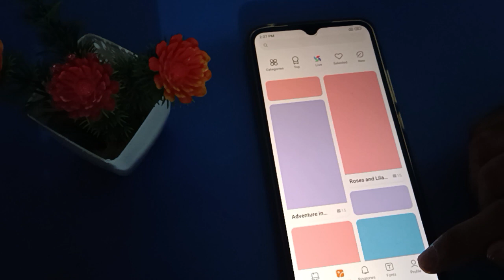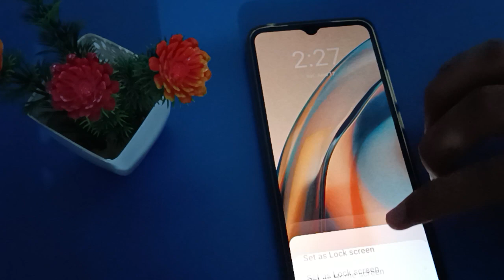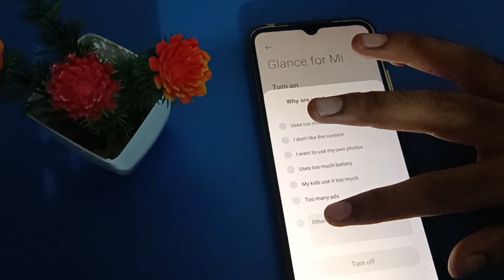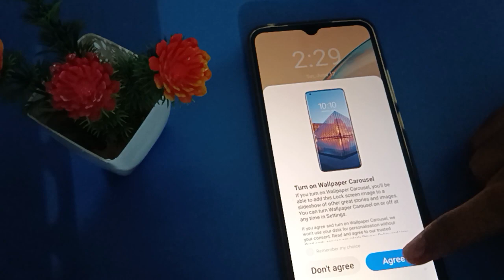Auto change wallpaper kaise hataye Redmi 11 prime, how to stop auto change wallpaper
auto change wallpaper setting use kare  | how to use auto change wallpaper redmi phone |  auto change wallpaper kaise on karte hain redmi mobile mein |  how to enable auto change wallpaper redmi phone